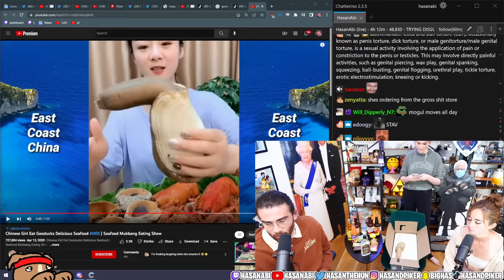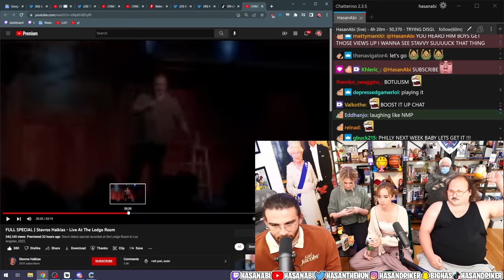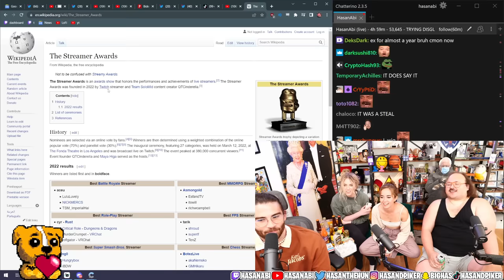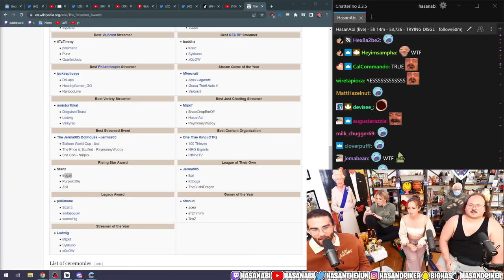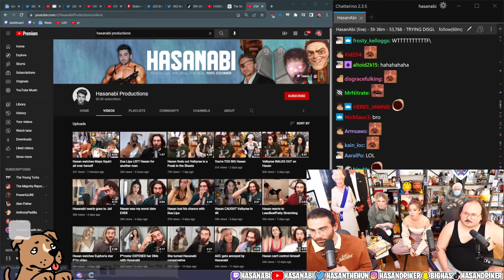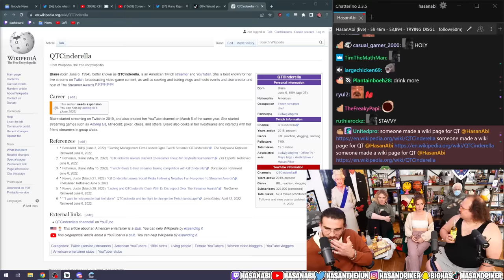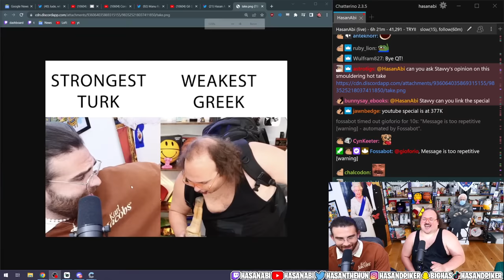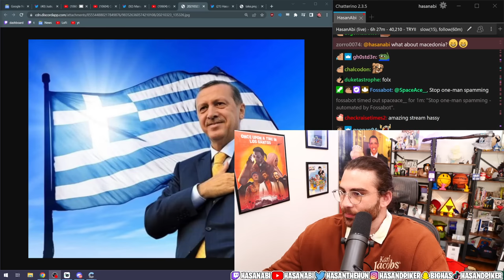Stavros Halkias , QTCinderella & Maya Higa Join Hasan (Full Segment) (Geoduck) (Hasanabi Reacts)